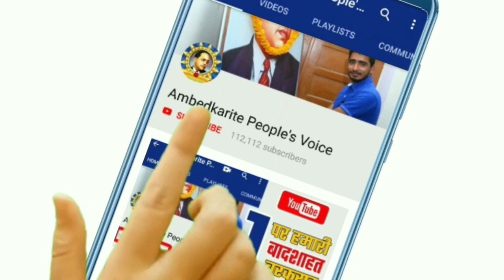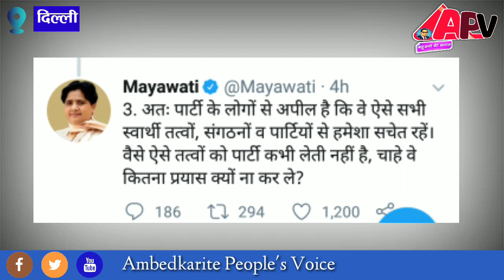Bhim Army पर BSP सुप्रीमो Mayawati का अब तक सबसे बडा बयान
हमसे जुड़े -